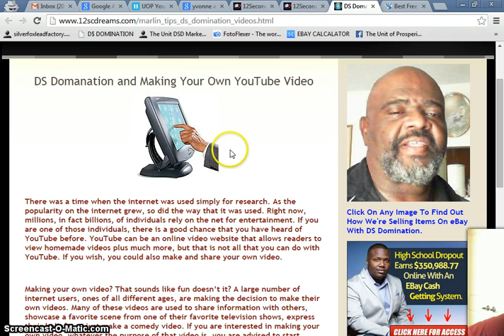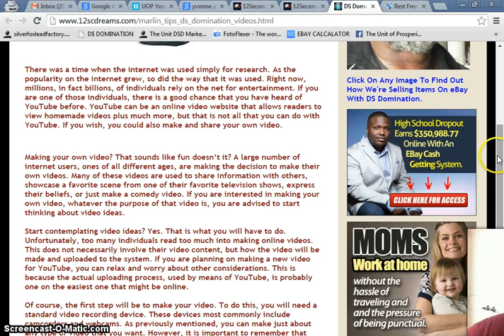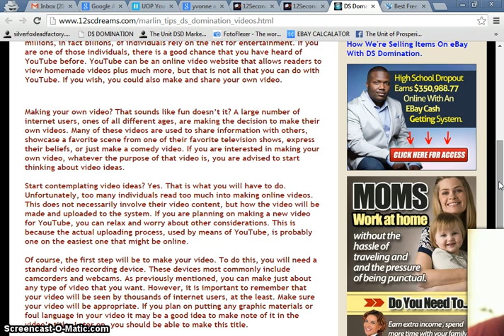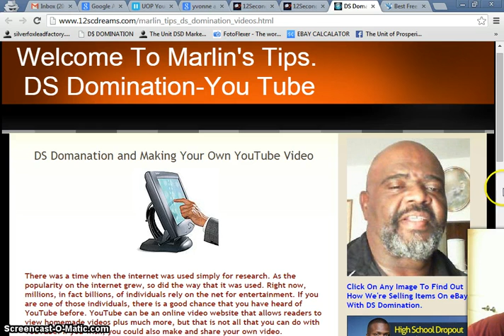DS Domanation and Making Your Own YouTube Video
There was a time when the Internet was used just for research. As the popularity of the Internet grew, so did the way it is used. Right now, millions, billions of data, people rely on the network for entertainment. If you are one of those people, there is a good chance that you have heard of YouTube before. YouTube can be a video website online that allows readers to watch home videos and so much more, but that's not all you can do with YouTube. If desired, you can also make and share your own video.
Marlin Carter
marlincarter.net